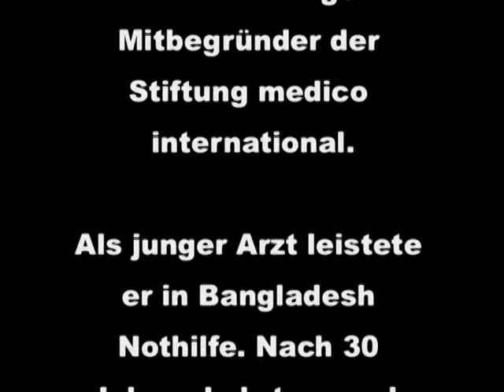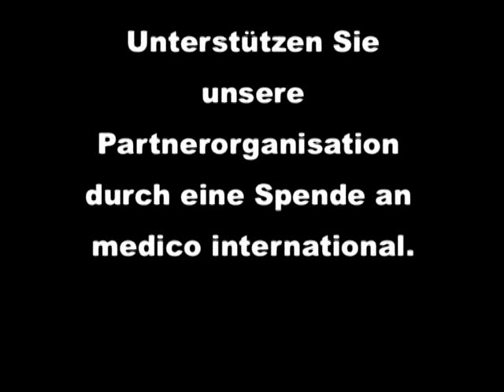Gonoshasthaya Kendra: Basisgesundheitsversorgung in Bangladesh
Mathis Bromberger ist Mitbegründer der Stiftung medico international. Als junger Arzt leistete er Nothilfe in Bangladesh. Nach 30 Jahren kehrt er zurück um die medico-Partnerorganisation Gonoshasthaya Kendra (GK) zu besuchen. GK ist heute eine der größten Gesundheitsorganisationen in Bangladesh. Über 1 Million arme Menschen sind dadurch krankenversichert. 90% der Arbeit wird von Frauen geleistet. Sie können unsere Partnerorganisation GK mit einer Spende an medico international unterstützen.

medico international